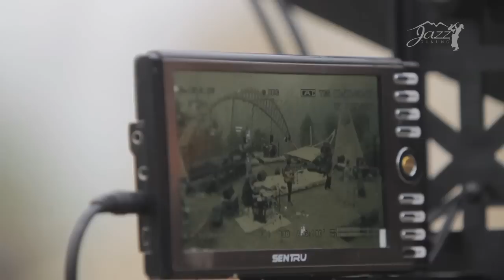Monita Tahalea & The Nightingales Live at Jazz Gunung 2014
Monita Tahalea & The Nightingales Performing Live at Jazz Gunung 2014, June 20th

Venue:
Java Banana Bromo Amphitheater, Indonesia